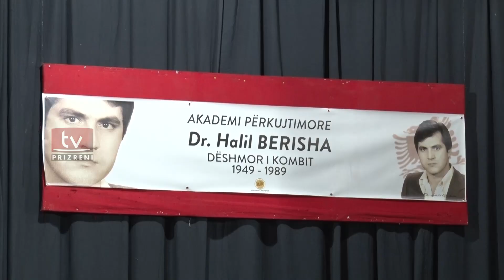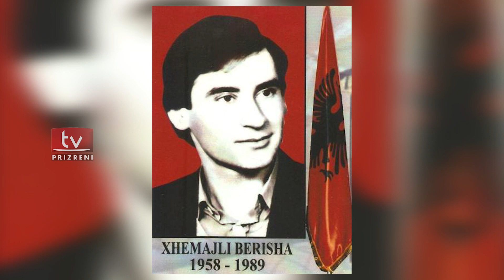Në 30 vjetorin e vdekjes u përkujtua dëshmori, dr. Halil Berisha